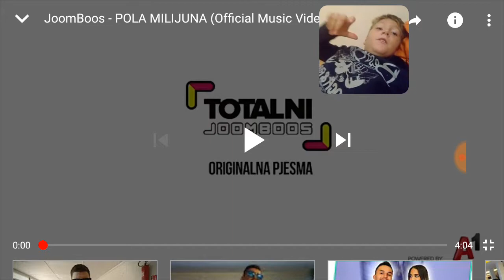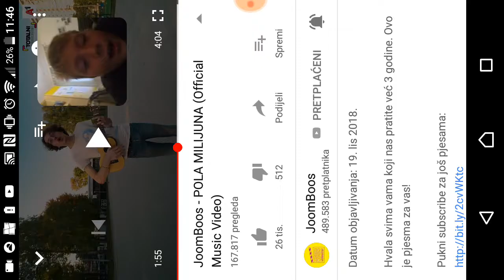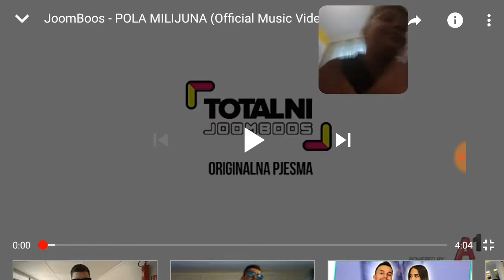Reakcia na pola miliuna!!!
Bravo joombos